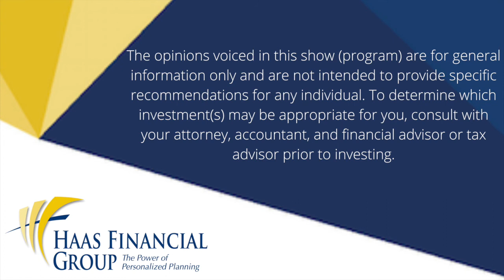Special Episode: Our Take On What Russian Aggression Means For Your Investments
This special podcast episode for A/B Conversations discusses the potential impact the Russian invasion of Ukraine may have on investments and financial planning. We're far from experts on the crisis and the outcome is still unknown at this point in time, but we do want to try to be experts on client communications and financial planning.  We can draw some parallels by using historical data from prior wars and other conflicts to predict how the market will react.  We look at investing through a long-term lens and we know the market is more forward looking than we tend to be as humans.   Ben and Adam discuss historical trends and inputs that drive the market in short-term bursts.

[0:47] Recap of the current situation
[4:32] Looking at historical data
[7:18] How the market digests the information in the short-term
[11:37] Impacts of being economically integrated with Russia
[15:11] How we approach investing
[18:40] What's the Fed going to do?

Tracking # T003693